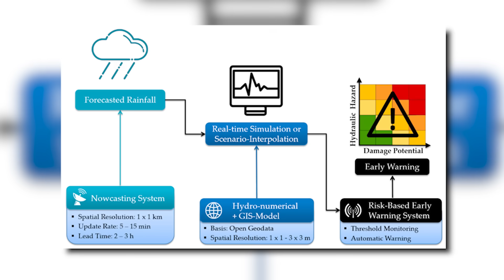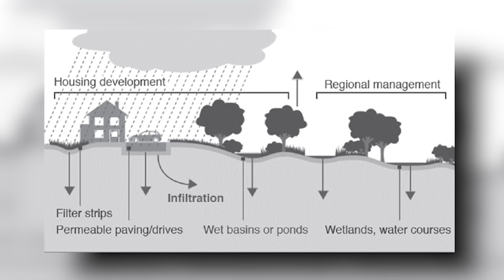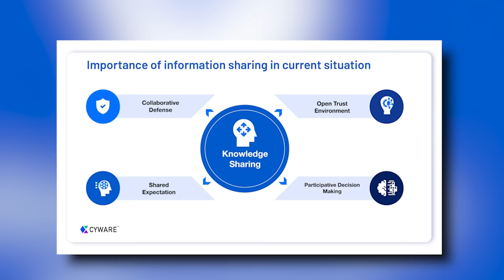What Just HAPPENED In Mecca TERRIFIED The Whole World!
Something unprecedented just occurred in Mecca, and the world is terrified. Flash floods have transformed the sacred paths of Saudi Arabia, engulfing Mecca in heavy rainfall. Imagine the holy city submerged, disrupting worship, displacing pilgrims, locals, and even animals, with properties facing destruction.

The catastrophic aftermath has everyone asking, What happened? So, let’s dive into today’s video to know the mystery behind this shocking event.
In Saudi Arabia, home to Islam revered cities Mecca and Medina, the climate has become a topic of increasing concern.

This region, drawing millions of Muslims annually for the Hajj pilgrimage, has been grappling with various climate challenges. From severe droughts, high temperatures, and extreme dry conditions to air pollution and rising water levels leading to haunting flash floods, each issue comes with its own set of consequences.

For context, let's delve into the factors that have shaped Saudi Arabia's weather patterns over time. The country's geography significantly influences its climate. Predominantly arid, Saudi Arabia features vast desert areas like the Rub al Khali, also known as the Empty Quarter, one of the world's largest sand deserts. Additionally, the country boasts an extensive coastline along
the Red Sea to the west and the Arabian Gulf to the east. These coastal regions are pivotal in shaping the nation's weather patterns.